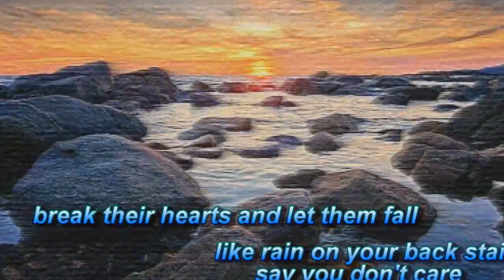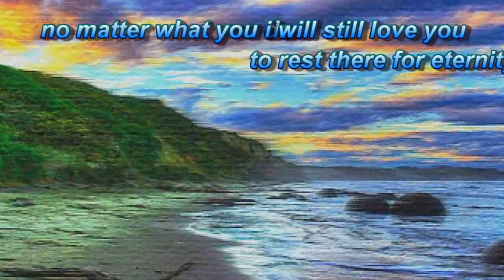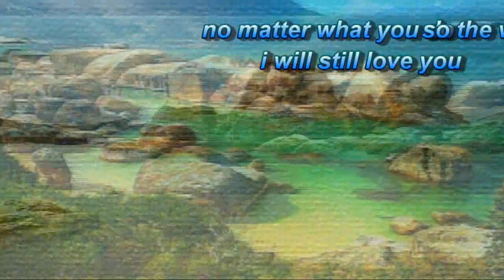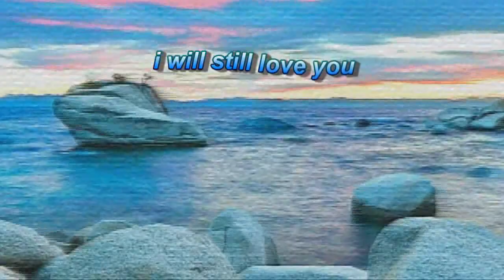I Will Still Love You by Stonebolt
so the weary traveler tired of passing through. stops to get his bearings, and stays on to wait for you...